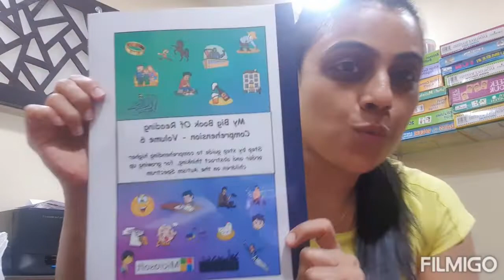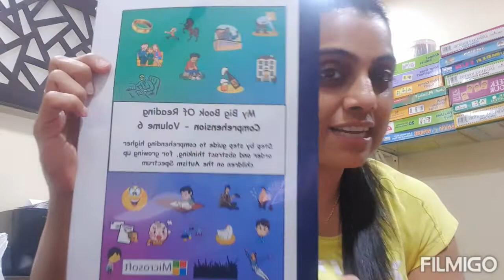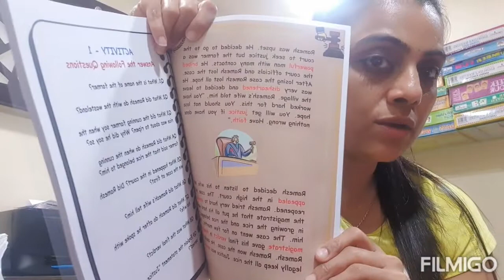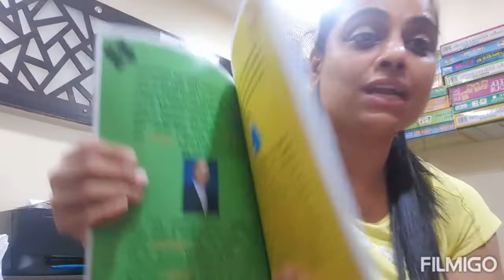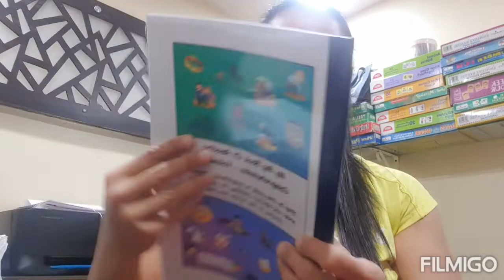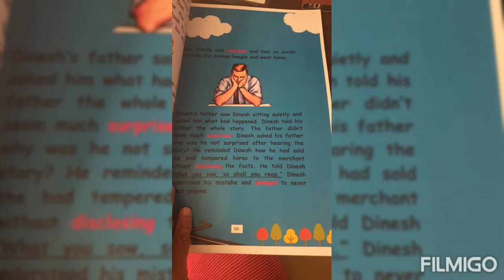English Reading and Comprehension- Volume 6 out now!!!! limited copies, grab yours now!!!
For more videos on :
What are the Autism Symptoms,
What are the Signs of Autism,
What are the Signs of Autism in Babies,
What are the Types of Autism Test,
How important is Autism Awareness for new parents,
Is Autism Genetic,
What is Autism Spectrum Test,
What causes Sensory issues,
Mothering Autism,
Fathering Autism,
Science of Autism,
How to find out whether your child has Autism Spectrum Disorder ,
How to Teach Basic Math's to Autism kids,
Where can you find autism treatment in India,
What is High functioning autism,
How to calm down an Autistic kid with Autism Sensory overload,
How to deal with sensory processing disorder of Autistic children, etc.

Being ME!!! An Extraordinary Journey… - Book
'Being Me' is a Heartfelt True Story of my Journey from being a Happily Married Wife to a Strong Mother of an Autistic Child.

An Inspiring Journey with Life Lessons for every Mother who has to decide between Standing Alone or Standing Strong against the Tide of Impossibilities.

'Being me' is about the Miracles that happen in the Darkest of Days, its about finding your Inner Self, Inner Motivation, Inner Self Belief & Empowering this Energy not only within but spreading it in the Whole world like a beautiful blossom of flowers.

Come Join me in my Journey & Find your Inner Self in a whole new Avatar !!!

You can find my Book here :